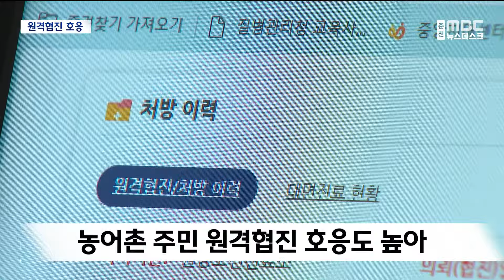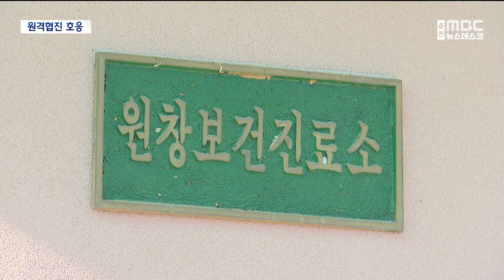마을에서 진료‥원격협진 '호응' (2024.01.15/뉴스데스크/춘천MBC)